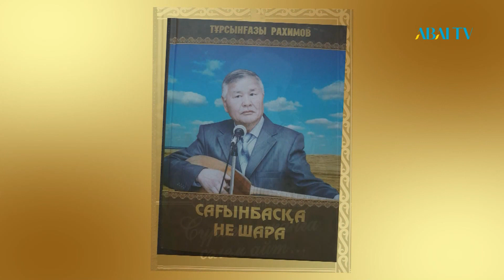Сарасөз. Еркін Шүкіман